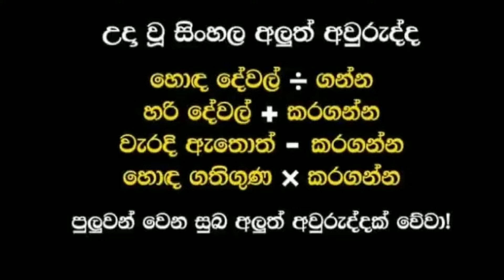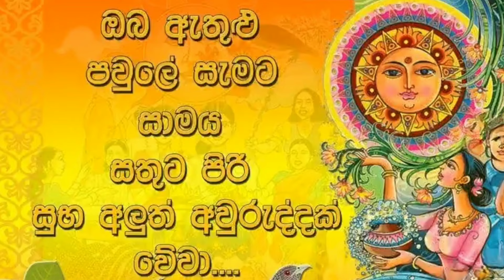සුභ අලුත් අවුරුද්දක් වේවා|Aluth aurudu suba pathum 2025| New year wishes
අලුත් අවුරුදු සුහ පැතුමක් ලියන ආකාරය
How to write a happy new year greeting

S       S    🌷     🏵️අලුත්🏵️     🌷
U ❤ U    🌷🌼අවුරුද්දක් 🌼🌷
B B 🌷 🤗 wewa. !🤗 🌷
A  M A    🌷🌷🌷🌷🌷🌷🌷 🌷

CREDITS
SOFTWARE WE USING

Special  credit
photo credit to their owners
Intro

aluth aurudu
suba pathum